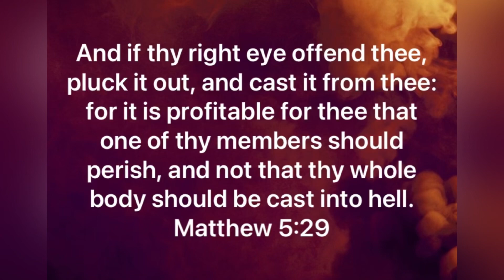‭‭Matthew‬ ‭5‬:‭29‬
“And if thy right eye offend thee, pluck it out, and cast it from thee: for it is profitable for thee that one of thy members should perish, and not that thy whole body should be cast into hell.”